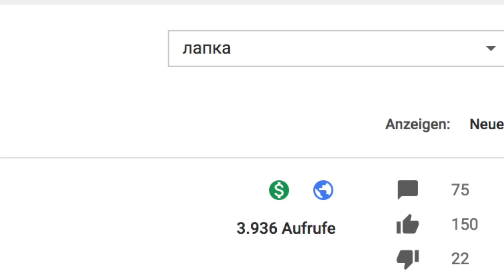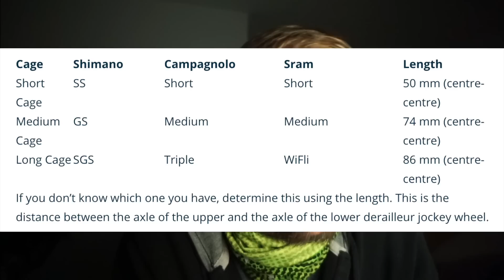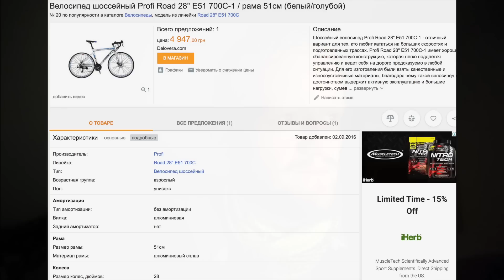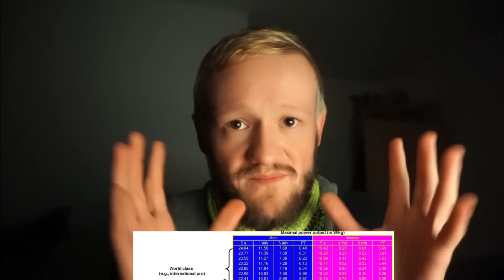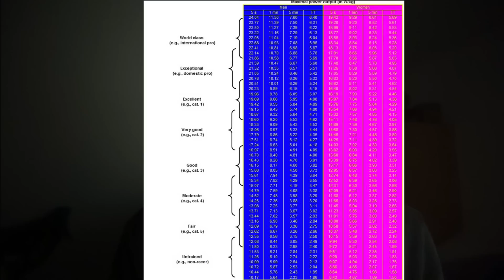Он нашёл шоссейный велосипед за 200 💲💲💲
Так же разбираю другие вопросы через Instagram. Этот велосипед был представлен на Евробайке - 100% Пожалуй лучший группсет для шоссейника